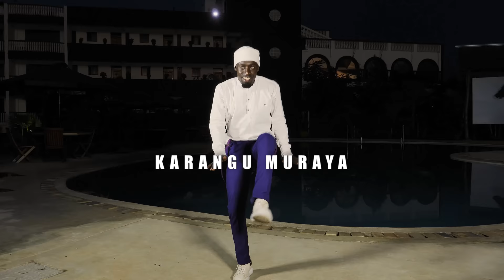TI UHORO BY KARANGU MURAYA (OFFICIAL 4K VIDEO)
What shall I say of all this things...if God was not on my side.
Be blessed as you listen to this song.